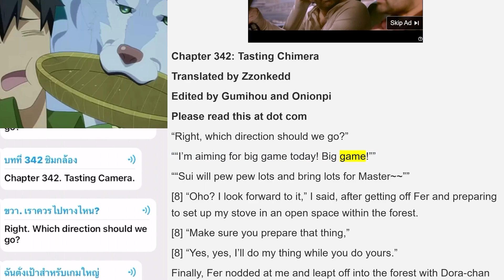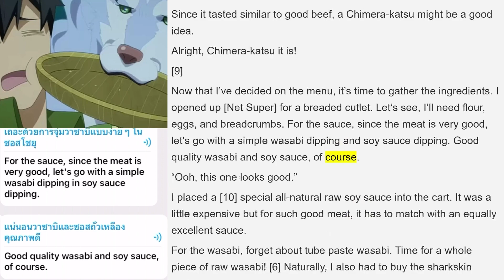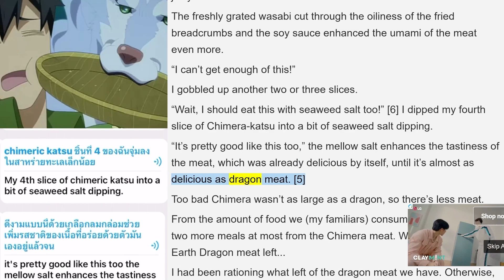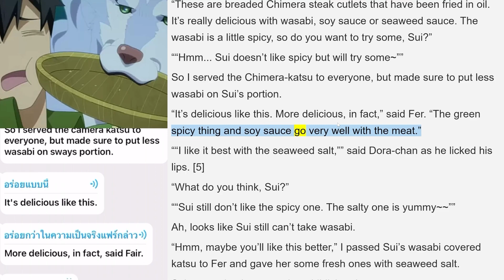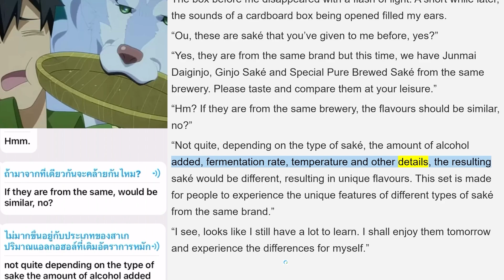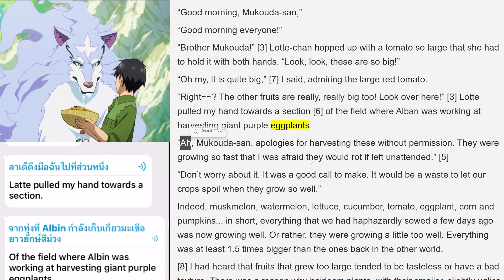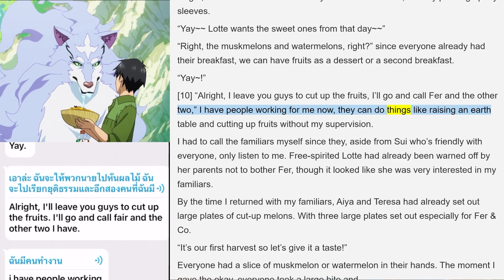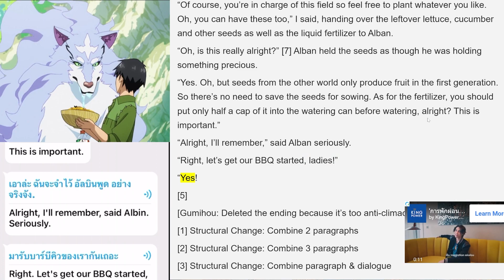TONDEMO SKILL DE ISEKAI HOUROU MESHI EP.342 - 344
Chapter 344: Harvest Day